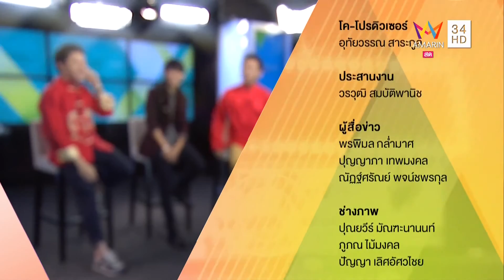แพรว AF8 @ APOP เที่ยงบันเทิง # 18 Feb 2015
ขอบคุณภาพและเสียง จาก Amarin TV